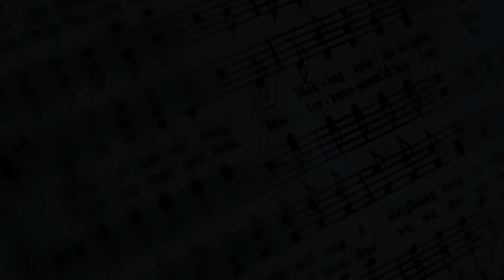SHAKIRA | VMAS 2023 | MTV | SUS EXITOS | vocal coach REACTION reacción. tendencia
SHAKIRA REACTION 10 MINUTOS del MTV VMAS  awards, el popurrí más enérgico que oirás en tu vida.!

Si crees que estoy haciendo un buen trabajo te agradezco sus likes y subscripción. así me ayudas con el algoritmo de Youtube para llegar a más gente que lo disfruté. GRACIAS 👍❤️👌

Dimash. si no lo conoces debes conocerlo!